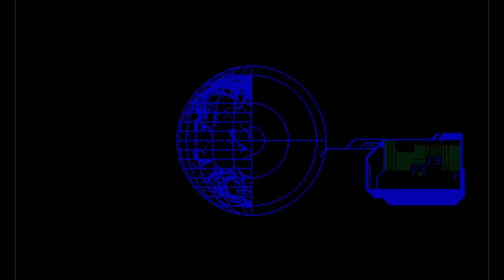Great Remake With Catchy Music | Blaster Master Zero Part 1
Mutant scum never learn! Blaster Master Zero makes its Steam debut! Blaster Master Zero is a 8-bit style top-down & sideview 2D action-adventure game that hearkens back to the golden age of the NES. The game features new gameplay elements such as improved gameplay, and a more robust scenario.